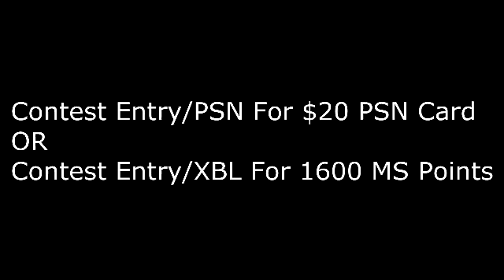1,000 Video Views Contest!!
Hi, my name is Eterna1Darkn3s, and this is my first contest. The details are down below, and good luck and have a nice day.
DETAILS:
2nd: Like and Favorite this video.
     - Contest Entry/PSN for a $20 PSN Card
                               OR
     - Contest Entry/XBL for 1600 MS Points.
4th. Good Luck, and I will be picking a comment at random to win.
That's it guys, good luck and once again, have a wonderful day.